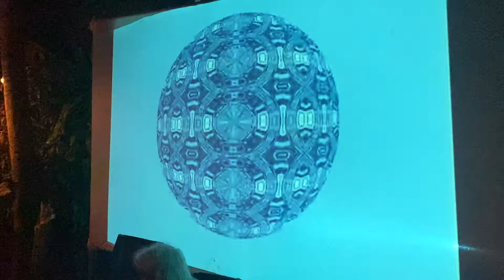Alex Garcia at Hudson’s Beach - #2 - 3-5-21